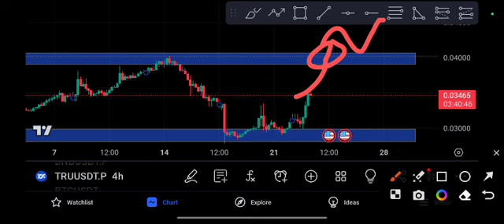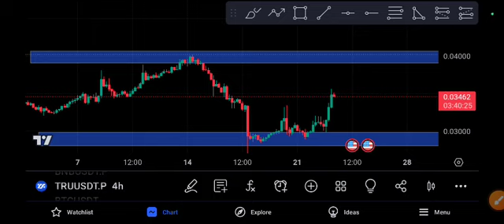TRU Urgent Price Prediction! TRU coin Today News